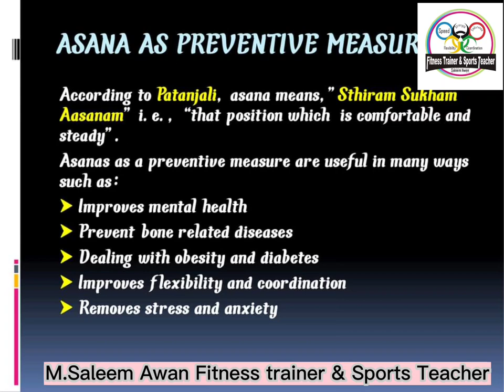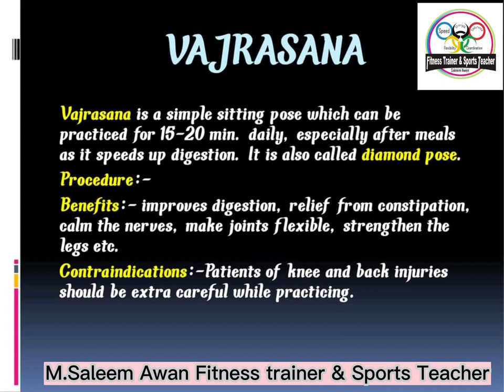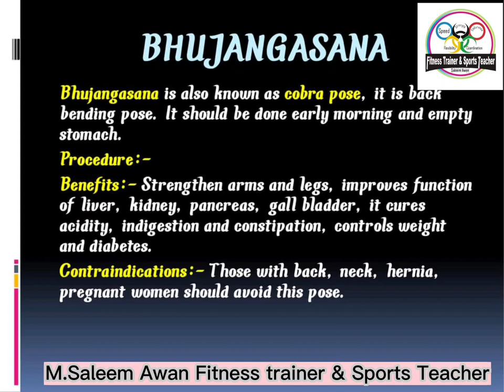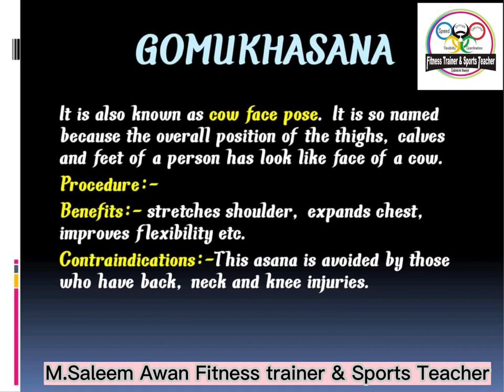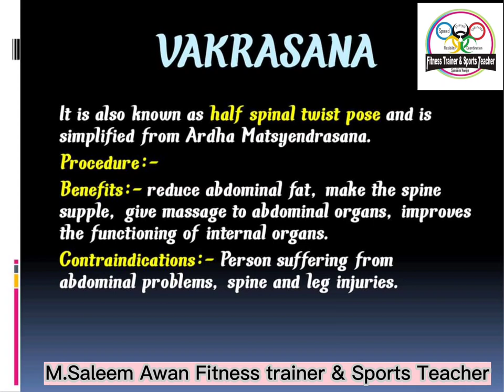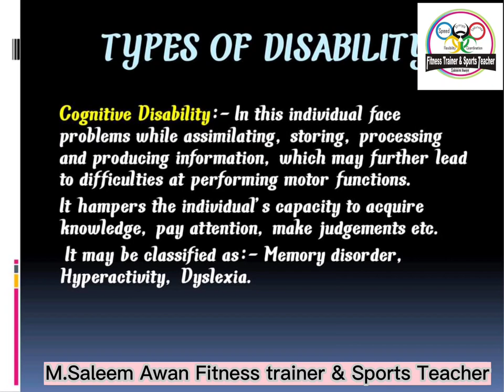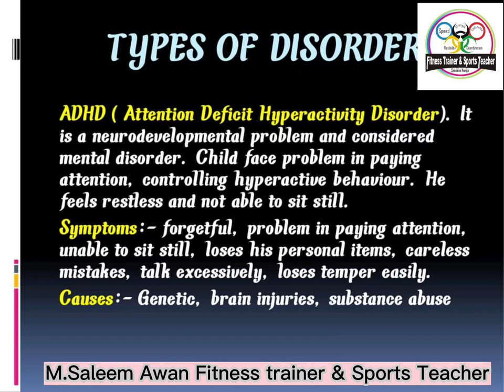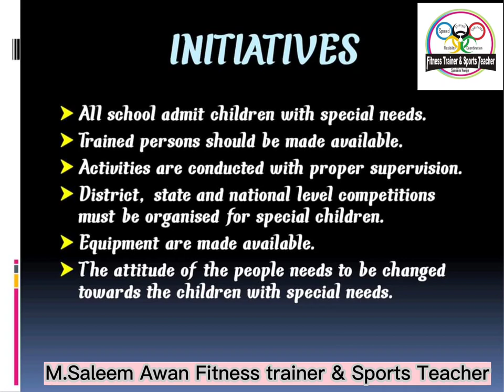Yoga and lifestyle| saleemawanfitnesstrainer